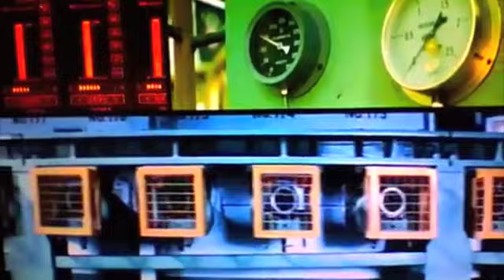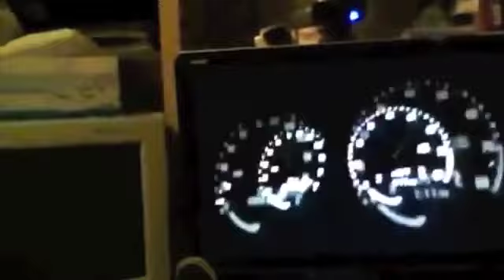GRAN TURISMO 5 INTRO PS3 OFFICIAL MOVIE ORIGINAL CUT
Running on a real PS3. Sony's just confirmed that Gran Turismo 5 will release both in PAL territories and the US on November 24.